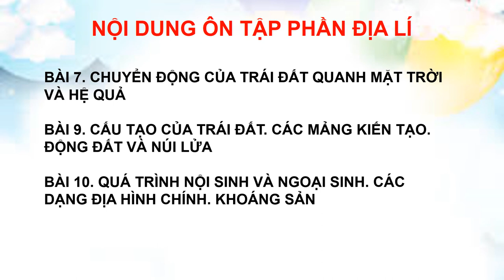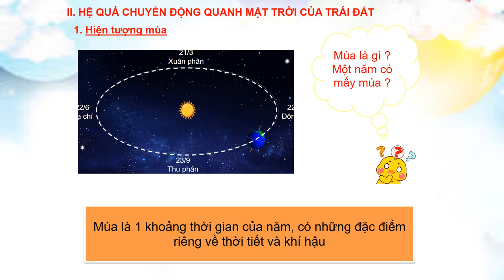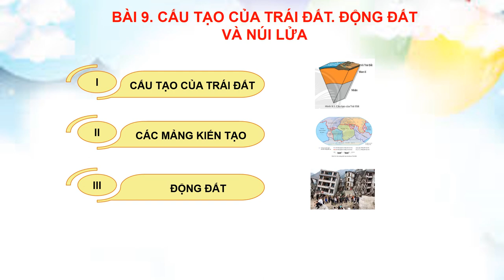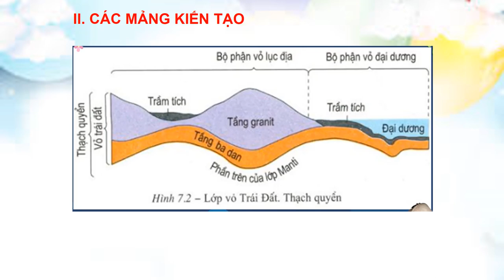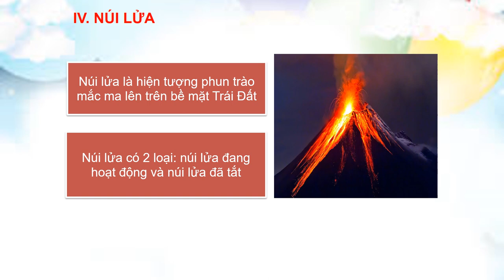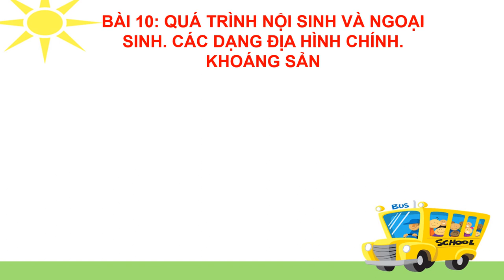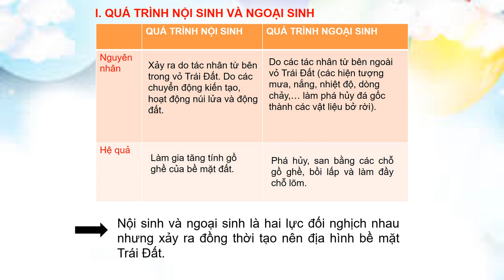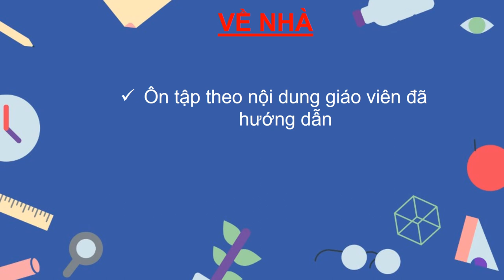LỊCH SỬ-ĐỊA LÝ 6 (Phần Địa lý) - ÔN TẬP KIỂM TRA HỌC KỲ I (2023-2024)